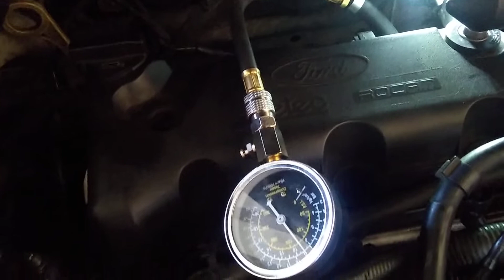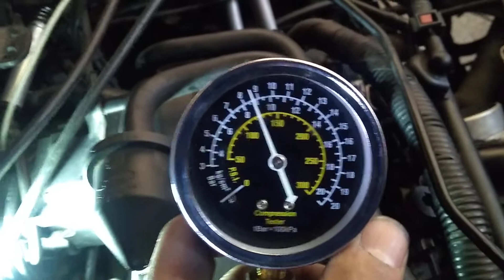como medir a compressao motor zetec rocam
como montar a ferramenta de compressao de motor no motor zetec rocan fiesta ford ka ford fiesta e ford ecosport teste de compressao de cilindro e de cabeçote